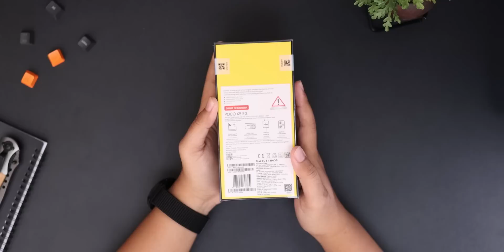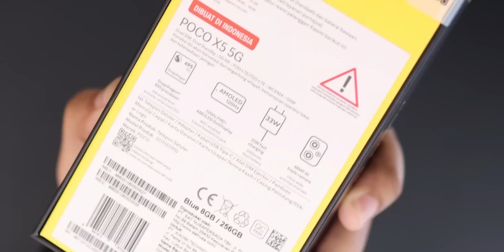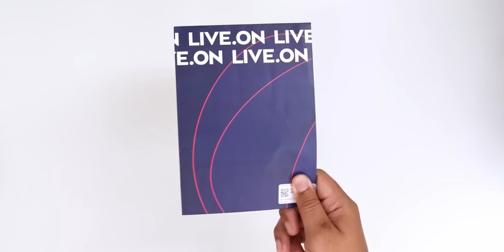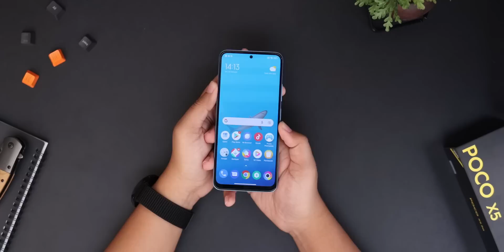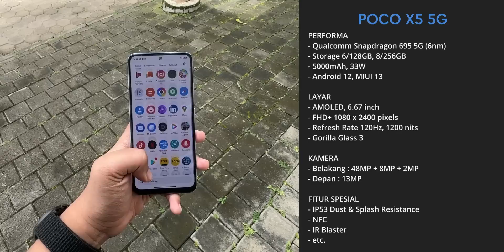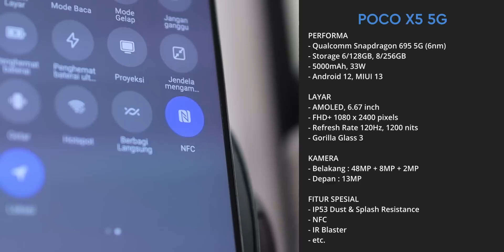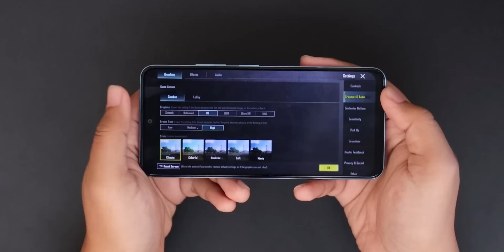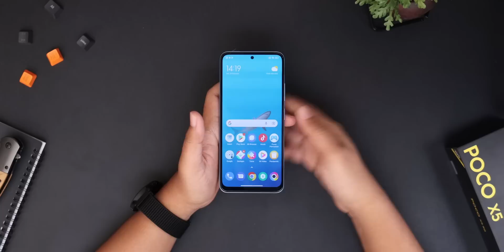LANGSUNG DATENGIN KE TOKO !!! Unboxing POCO X5 5G + Tes Gaming + Tes Kamera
Next duelin sama Infinix Zero 5G 2023 ??